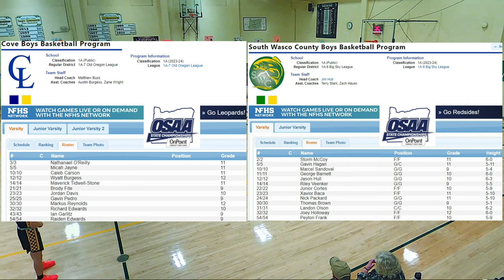Cove vs South Wasco County